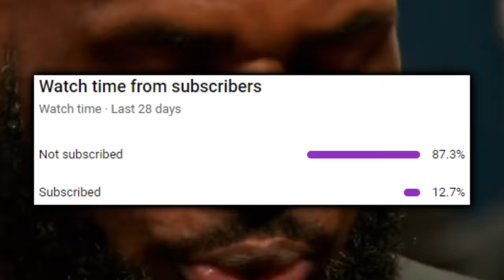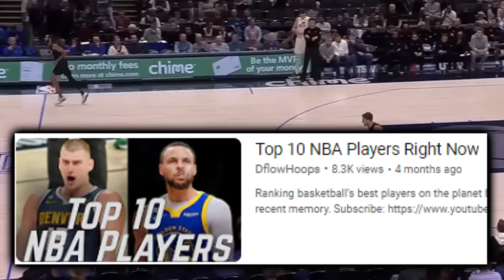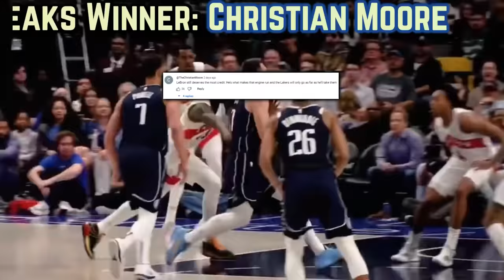Luka Doncic’s Annoying TROLLING Doesn’t Have Mercy For ANYONE…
Trolling the association how is Luka Doncic playing games with people?

Last Video: The Lakers Are Officially Going Down In History